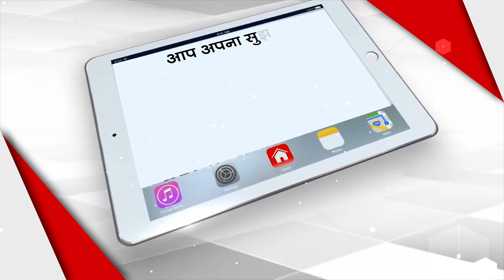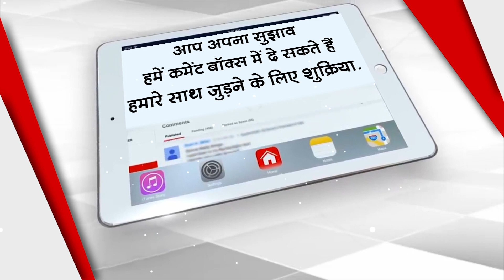BSP May Cut Distance From Bahubali MLA Mukhtar Ansari | Capital TV Uttar Pradesh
Preparations are being made to oust Bahubali MLA Mukhtar Ansari from BSP, it is reported that in the coming assembly elections, the party can cut Ansari's ticket and give it to someone else.